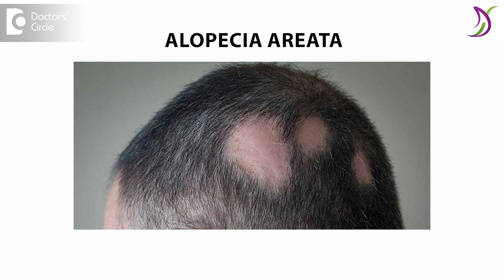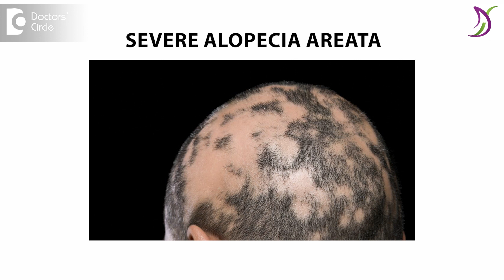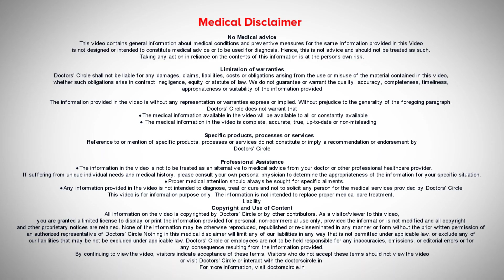ALOPECIA AREATA | Patchy Hair Loss - Triggers & Treatment - Dr Deepak P Devakar | Doctors' Circle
Dr. Deepak P Devakar | Phone 📞 : , 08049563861 (Online & in-person appointment can be booked online or by call) | Consultant Dermatologist and Hair Transplant Surgeon | Dermasculpt Hair Transplant and Skin Clinic, Bengaluru, India | Registration No. 69725, Karnataka Medical Council, 2004
Alopecia areata is a autoimmune skin condition which affects the hairy areas of the body. Here the autoimmune cells which are supposed to attack bacteria and viruses are misdirected and which target the hair follicles and cause damage on the hair follicles and shedding of them. The shedding of the hair can continue for various lengths of time. In some patients it may be a single small hairless patch which is asymptomatic they don't get any pain or any symptoms. It is discovered by salon person or some family members as the patient doesn't know it has come also something. This procedure hair condition requires treatment to stop the progression of the disease and spreading of the disease. This can affect various parts of the body. Alopecia aerata has a few patches on the scalp one or multiple patches sometimes it may progress to cause a low pressure totalis or alopecia universalis which are different types of the same condition. Here the entire scalp can be in involved eyebrows, loss of moustache and beard can happen and it is a very stressful period cosmetically it can produce self-confidence and depression in patients because of the chronic condition. This has to be treated in the beginning stage to avoid progression of the disease. This requires some treatments and blood investigations depending on their health condition. The first step of treatment is usually topical applications along with some intralesional therapy which we do at our clinic this can be treated in various steps based on the severity of the condition usually in couple of months most of the patients see good results with the treatment and the hair starts growing back again. There might be some stress factors, lifestyle stress factors, sleep or work issues which can trigger this hair shedding. There can be an illness or viral infections also which can progress at this condition to severe stages. All this has to be treated at the right time to avoid the progression of disease. Any further queries will help you at our Clinic.